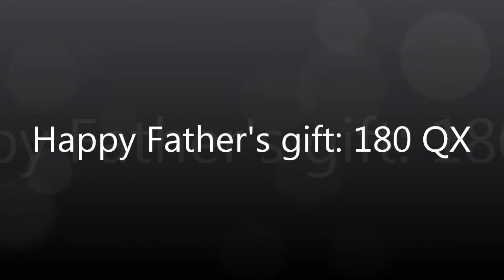180 QX VID